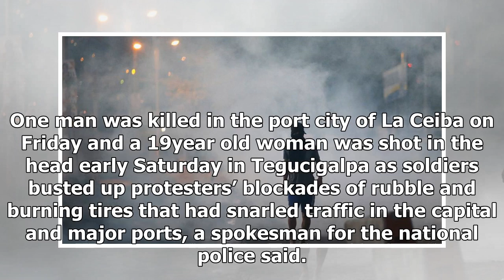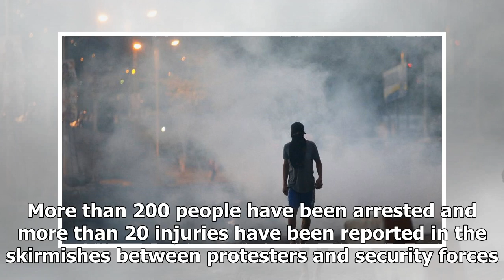Daily News - Honduras the Army enforces curfew after vote counting booths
Daily News - Daily News - Honduras the Army enforces curfew after vote counting booths

TEGUCIGALPA Reuters Honduran security forces fanned out on Saturday to enforce a curfew as sporadic demonstrations continued over a contested presidential election that triggered violent protests that have killed at least three people. A supporter of presidential candidate Salvador Nasralla walks on a street during a protest caused by the delayed vote count for the presidential election at Villanueva neighborhood in Tegucigalpa, Honduras, December 1, 2017. REUTERSEdgard GarridoHundreds have been...